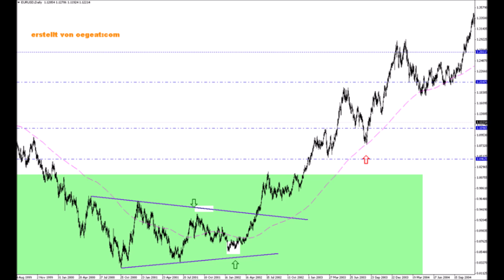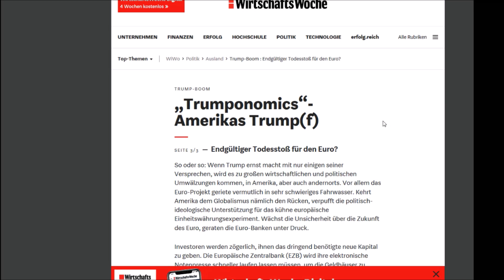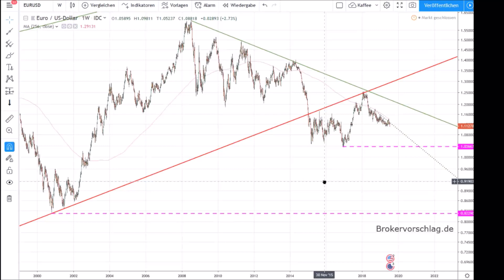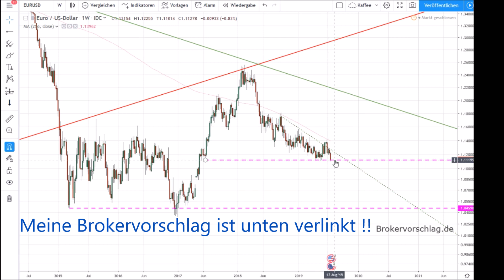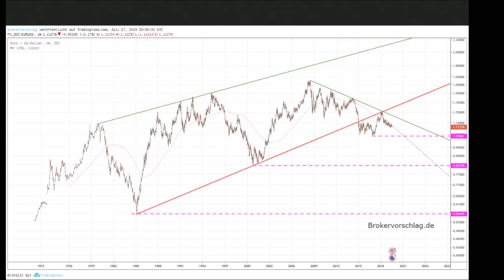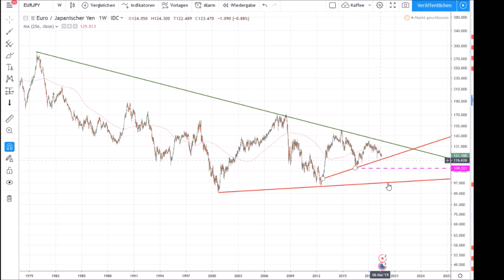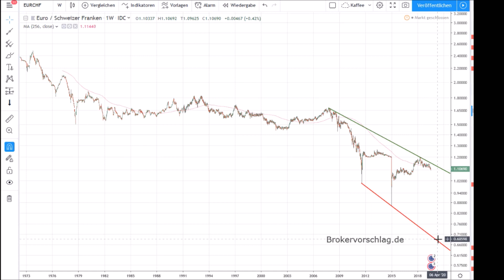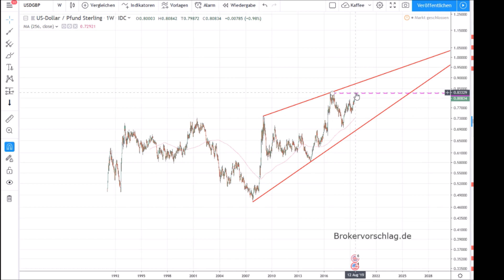Währungscrash vorraus !!!!!!!!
Du hast kein Handelskonto ? Kein Problem, hier mein Brokervorschlag für den Euro - Dollar